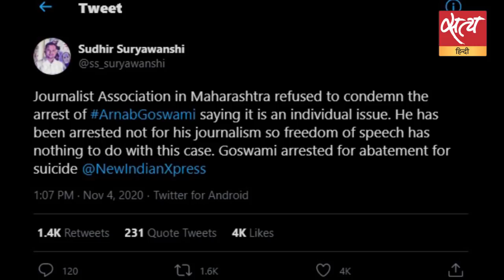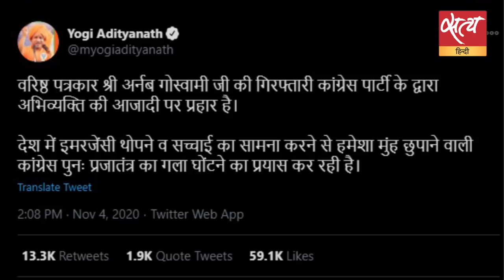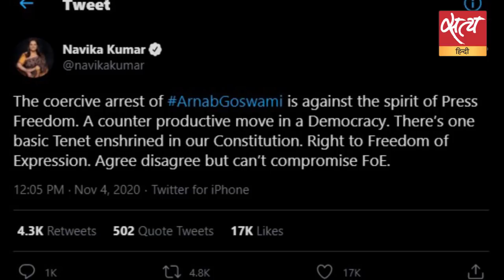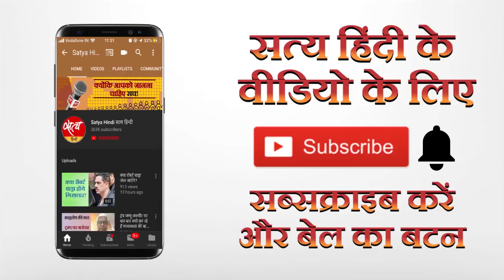क्यों पकड़े गए अर्नब ?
अर्नब गोस्वामी की गिरफ़्तारी के मामले में तमाम सवाल खड़े हो गये हैं । समर्थन में अमित शाह समेत समूचे केंद्रीय मंत्रिमंडल के उतर पड़ने से यह सवाल उठ खड़ा हुआ है कि क्या सिर्फ़ अर्नब गोस्वामी ही पत्रकार हैं जबकि ऐसे तमाम पत्रकार लोग ही ये सवाल उठा रहे हैं कि क्या अर्नब गोस्वामी पत्रकार बचे भी हैं ? इसी का विश्लेषण कर रहे हैं शीतल पी सिंह